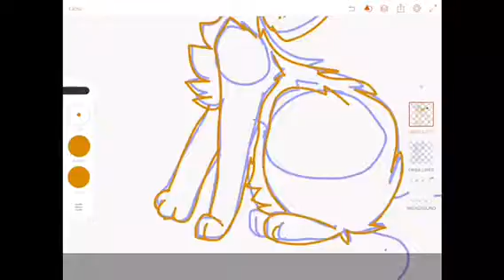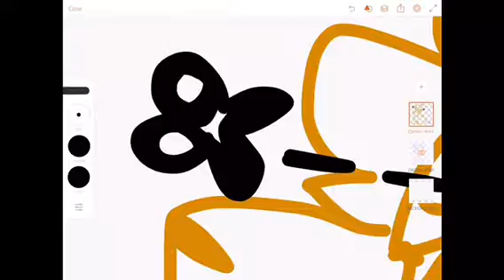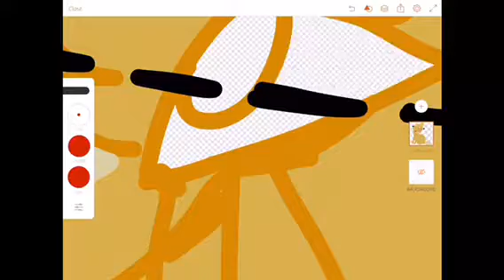Cut My Hair / Gift For Kittydog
The story: Boob cut his hair to look less feminine for Crystal. Crystal, being judgmental af, rejects him because he looks feminine. Boob IS a male, although being genderfluid.

Kittydog must see this.